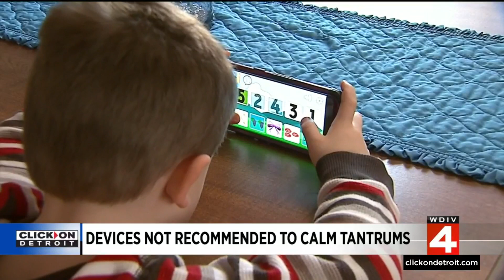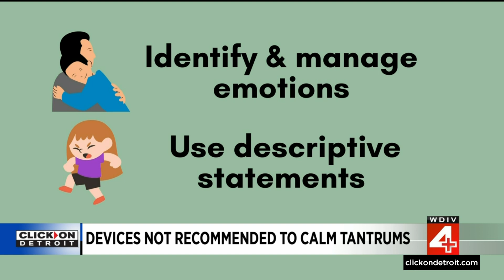Pediatric psychologist claims screen time not effective for calming emotions during tantrums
If you’ve ever given your child a screen to help stop a tantrum, you may want to think twice about continuing that habit in the future. Research shows it could impact emotional regulation long term.